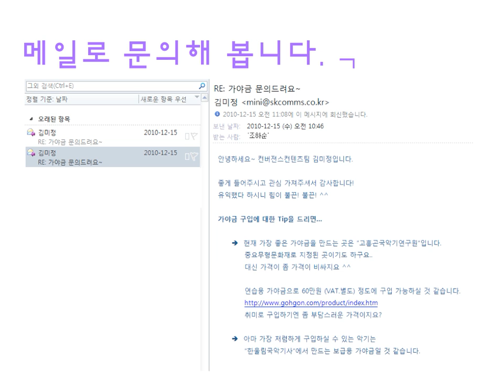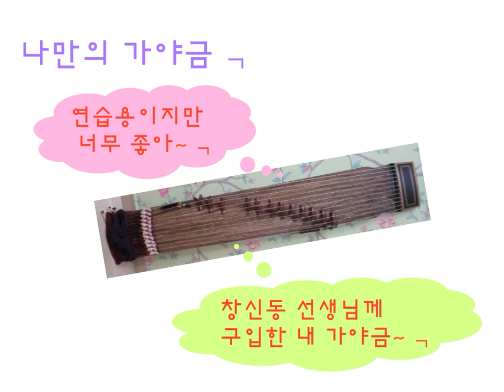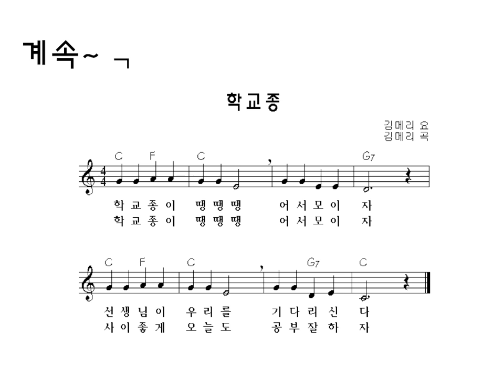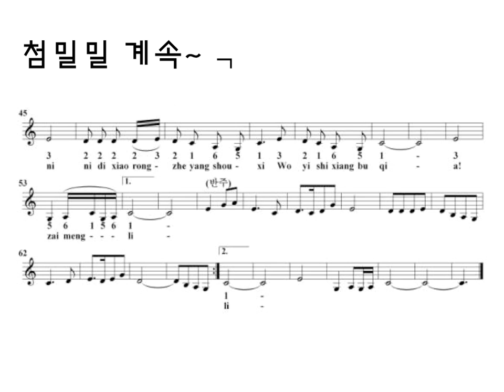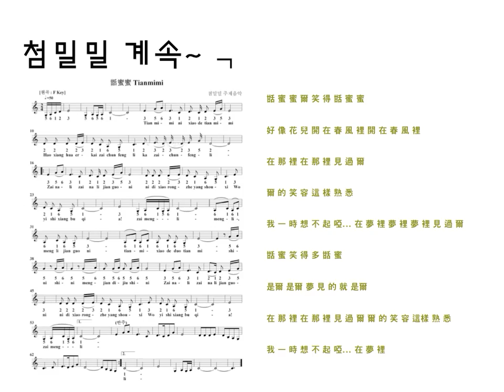[Ignite SKcomms] 레미솔 레미솔라시 - 조하순